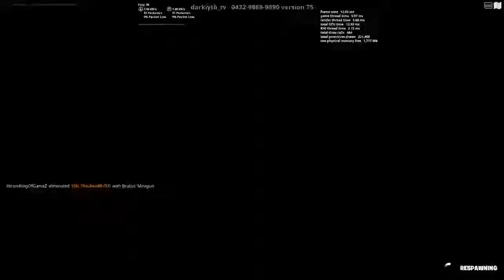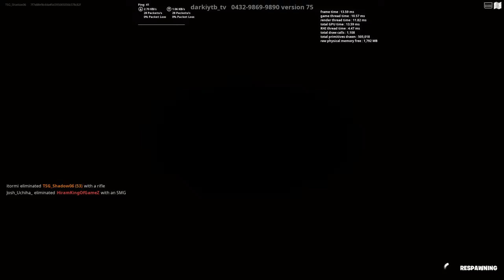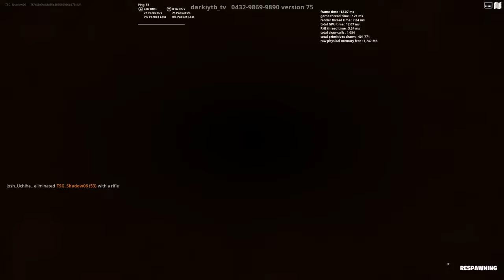Fortnite Fun|FT: HiramKingOfGamez/Josh Uchiha/itormi